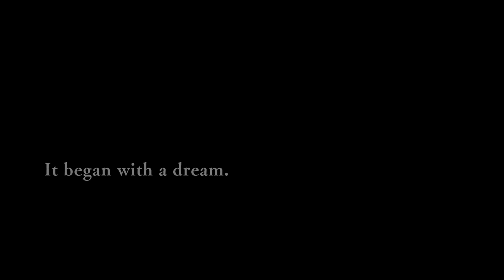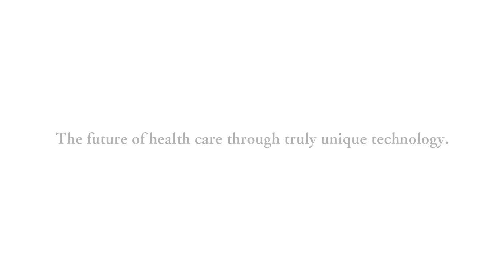45th Anniversary Movie「Dreams」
Even in the COVID-19 pandemic, We are One Team.
We created this dance movie in collaboration with employees all over the world.

45th Anniversary Song
 : MONKEY MAJIK
Choreography by : Papaya Suzuki